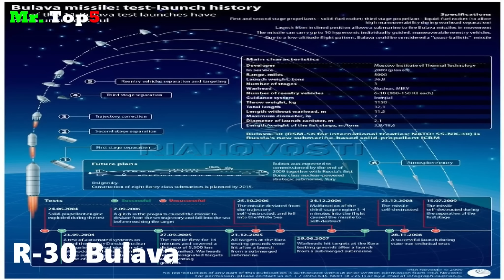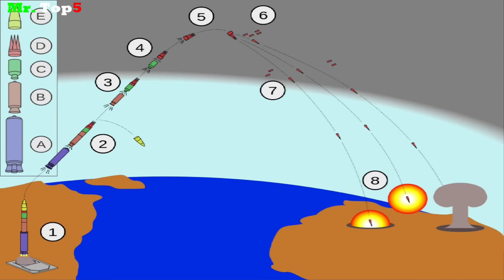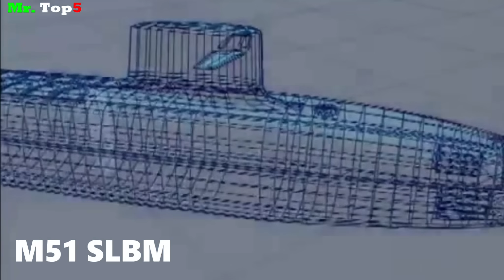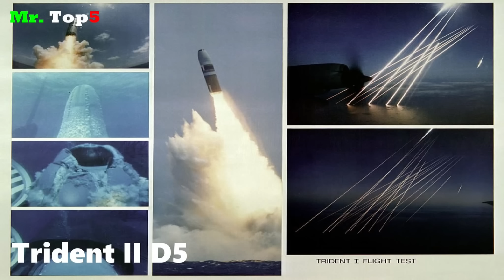Misiles Nucleares Rusos vs Misiles Nucleares de la OTAN.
En este nuevo video hare una comparacion de los mejores misiles balísticos intercontinentales de la Organización del Tratado del Atlántico Norte (OTAN) vs los mejores misiles balísticos intercontinentales de Rusia, las dos mayores potencias nucleares del Mundo. Para nadie es un secreto la rivalidad que existe entre esta organización y los rusos.